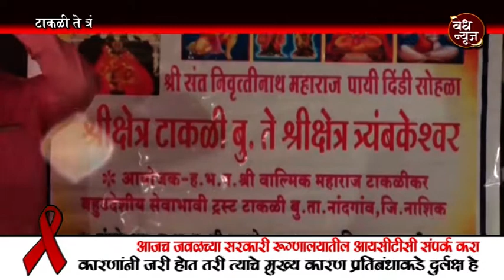न्यूज - टाकळी ते त्र्यंबकेश्वर दिंडीचे माउली ग्रुपच्या वतीने स्वागत